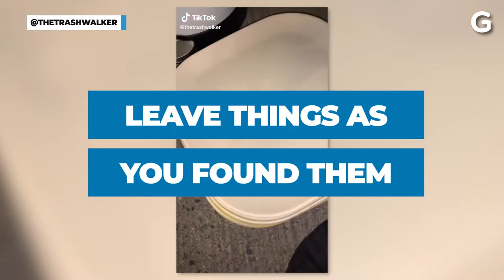Trash Picking Tips From TikTok's Anna Sacks ♻️🗑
Anna Sacks, know best on TikTok as The Trash Walker, gives several tips on collecting reusable items that were thrown away. This process commonly called upcycling, is the next level of recycling.